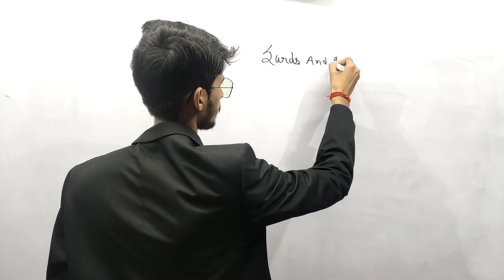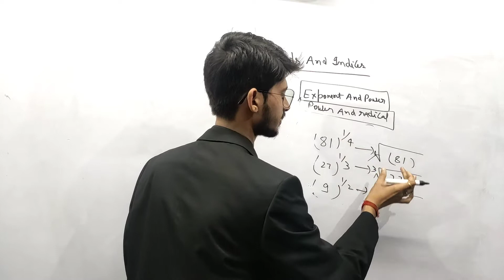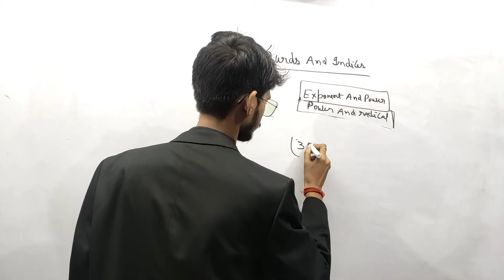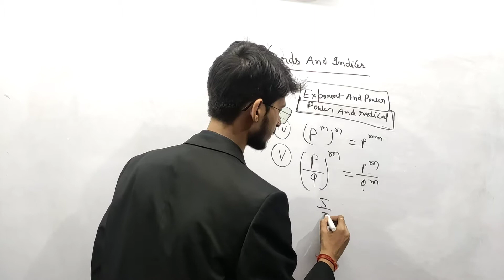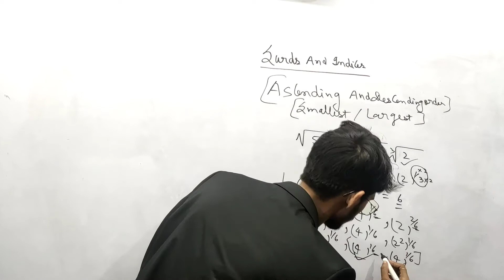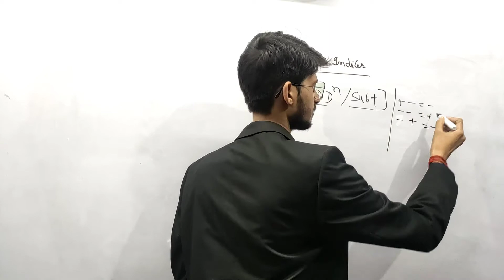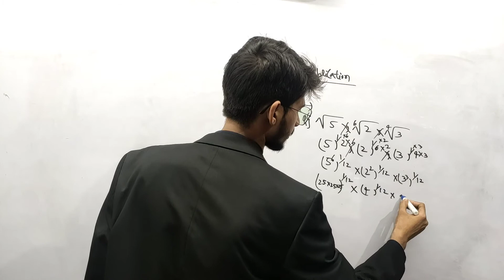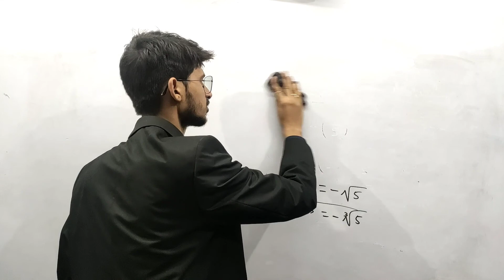SURDS AND INDICES|MATHS BY KANHAIYA SIR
NTPC/GROUP D EXAMRRB 2020 watch the recorded daily class for RRB NTPC/GROUP D crash course 90 days maths by kanhaiya Kumar sir full course and expected question series with quick point India's first online platform which is providing Doubt solving session.
👉 DAILY FREE YOUTUBE CLASSES TIMETABLE :
◼️ UNIQUE FEATURES OF OUR CLASS :
◾Tricky concept.
◾ Quick point.
◾Course language Bilingual (Hindi and English)